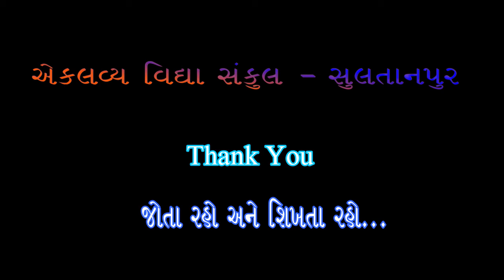STD : 01 , ENGLISH , કક્કો ભાગ : ૦૩